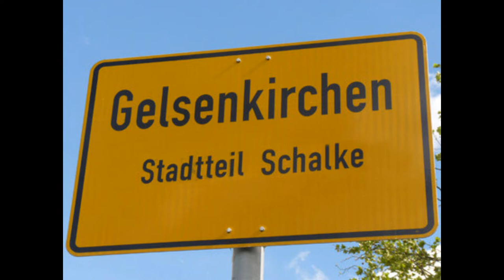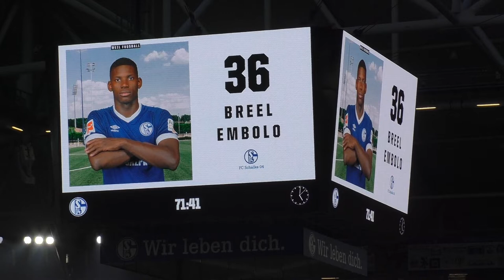Unsere Reise nach Schalke ( Schalke vs Hannover 3:1 mit Highlights!!! )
Servus Leute und herzlich willkommen auf meinem Kanal, das hier ist mein erstes Video hier auf Youtube und ja ich hoffe euch gefällts, lasst auf jeden Fall ein Daumen nach oben und ein Abo da und ja bis zum nächsten Video euer MAHOY